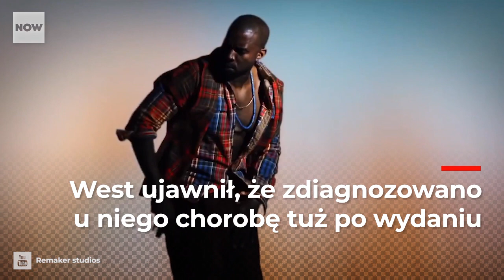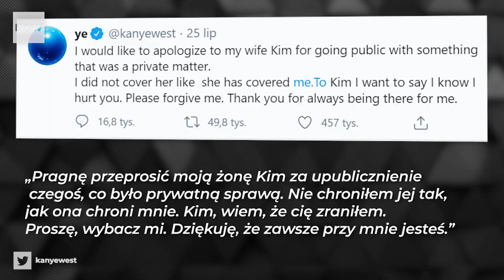Kontrowersyjne zachowania Kanye Westa.